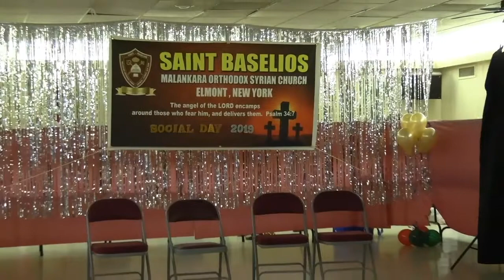MMVS Comedy Skit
St Baselios Orthodox Church - Social Day